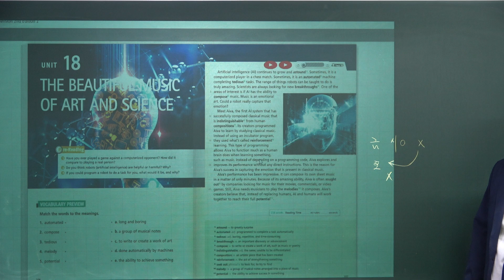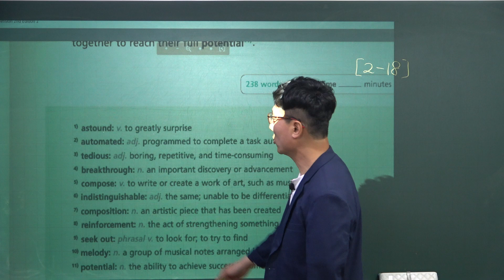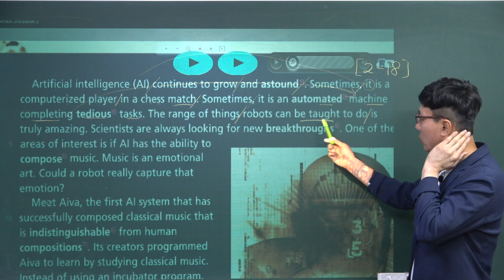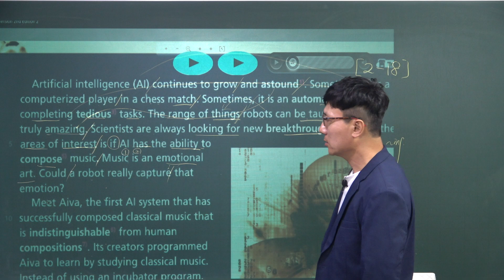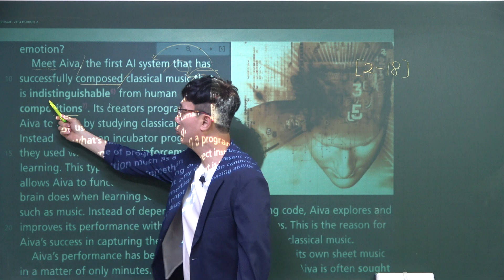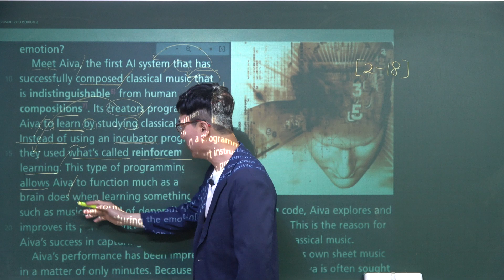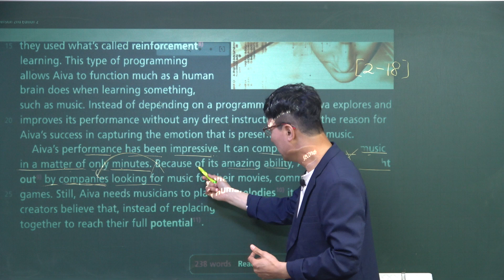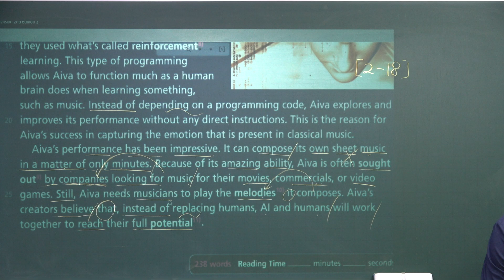[2-18]Short Articles for Reading Comprehension 2nd Edition 1_2023